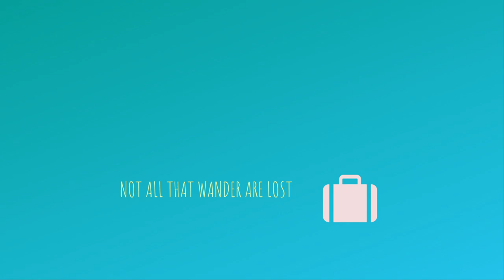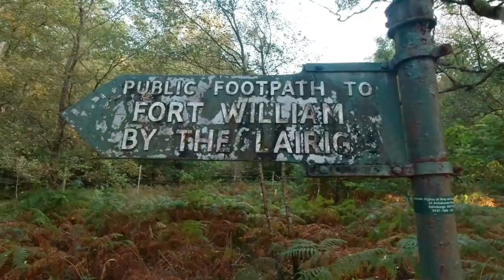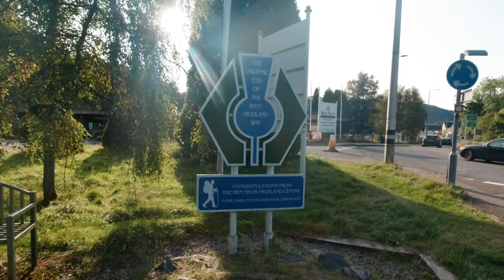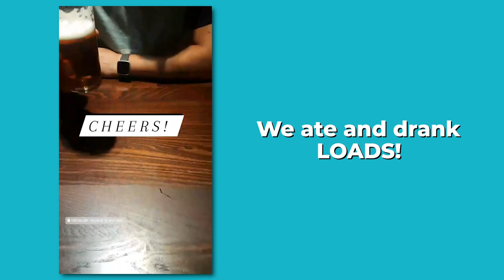West Highland Way Vlog Day 7 | Kinlochleven to Fort William | September 2020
Hey Everyone,

We walked the West Highland Way over 7 days in September 2020. We walked it for fun, we are no way hikers or experienced walkers but we had such a great time! Let us know if you’ve walked the West Highland Way and how you found it! Hope these videos are helpful if you are planning the trip, any questions ask away! 🌏

What we used to plan our trip and our camera gear:

Trailblazer guide book
Water Filter
Tripod/Selfie thing
Drone footage

List Of Where We Stayed

Car Park in Fort William:
West End Car Park
Achintore Rd, Fort William

Milngavie - Premier Inn
Drymen - The Clachan Inn
Rowardennan - Rowardennan Youth Hostel
Inverarnan -  The Beinglass Camp
Tyndrum -  Tyndrum By The Way
Kingshouse - Bunkhouse
Kinlochleven -  Blackwater Hostel
Fort William - Travelodge

Emma’s is a Lifestyle and Beauty Channel, she also has a blog to run alongside it and Adam is a tech reviewer.